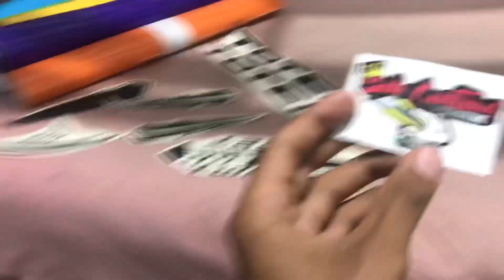Ok mas e a Totem? É SOBRE ISSO 💚💛🧡❤️💜💙| meu novo Projeto Totem Macintosh Apple🍎 1984